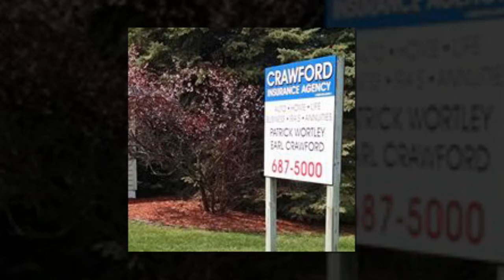Homeowners Insurance Companies for Midland MI, Sanford MI, Coleman MI, Edenville MI.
Homeowners Insurance Companies for Midland MI, Sanford MI, Coleman MI, Edenville MI. Crawford Insurance Agency is your independent agency proudly supplying insurance to families and businesses in the greater tri-cities region. At the Crawford Agency, we guarantee prompt and professional service. We offer home insurance, auto insurance, life insurance, commercial insurance, and RV and boat insurance. We also carry plans to cover annuities, IRAs, farm, motorcycle, and other personal insurance. Crawford Insurance Agency represents more than six insurance companies, offering competitive prices, numerous options, and recommendations with your best interest in mind. Homeowners Insurance Companies for Midland MI, Sanford MI, Coleman MI, Edenville MI.  Working with these agencies gives us the flexibility to customize every product and find savings for you at the same time. Our experienced team of agents will work with you to give you the best plan at the best price. If you have any questions or would like more information on what the Crawford Insurance Agency offers, give us a call at  or refer to our website CrawfordInsuranceSanfordMi.com.